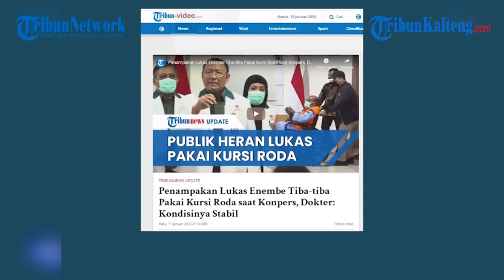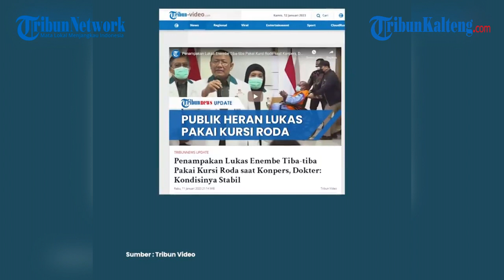Gubernur Papua Lukas Enembe Tiba-tiba Pakai Kursi Roda di Konpers KPK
Kondisi Gubernur Papua, Lukas Enembe setelah ditangkap KPK disebut membaik. Namun, saat dihadirkan dalam konferensi pers, Lukas tampak
menggunakan kursi roda. Hal ini lantas menimbulkan pertanyaan. Konferensi pers ini dilakukan di Rumah Sakit Pusat Angkatan Darat (RSPAD)
Gatot Soebroto, Jakarta Pusat.